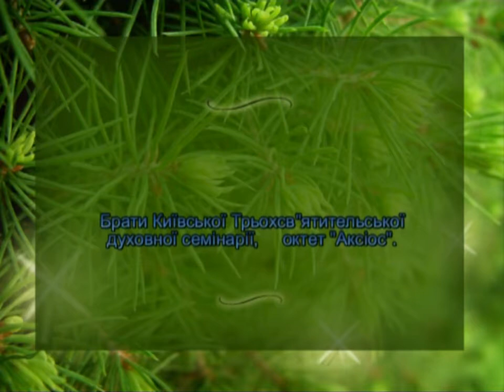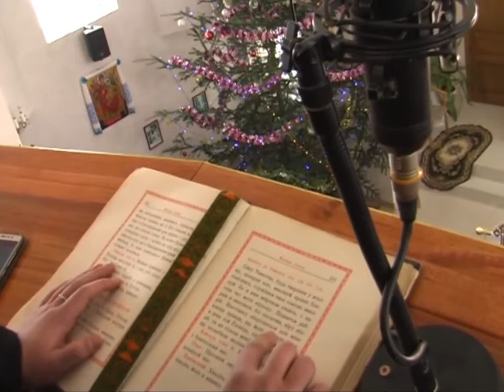Божественна Літургія - октет Аксіос / octet Axios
Hirske. с.Гірське. 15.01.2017 р. Б.